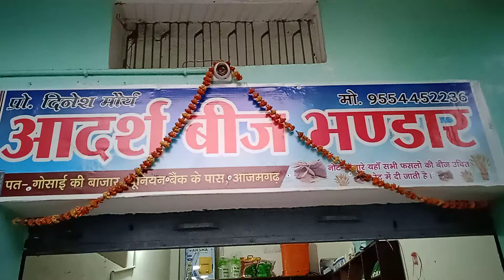आदर्श बीज भण्डार गोसाई की बाजार आजमगढ़